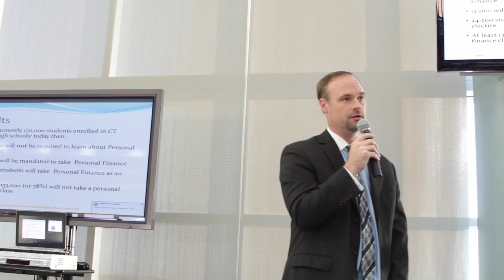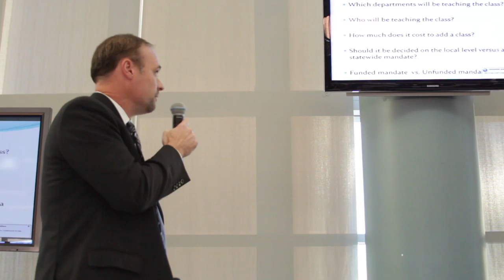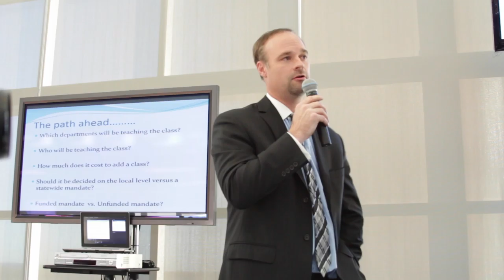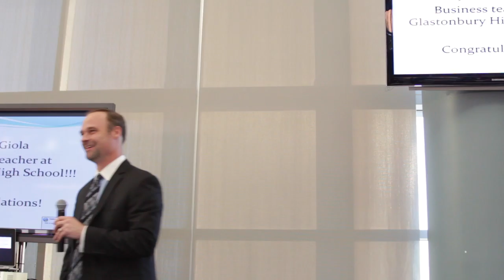Christopher Lee, CT Jump$tart President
CT Jump$tart Survey Results Presentation